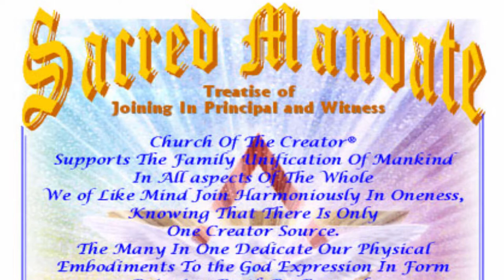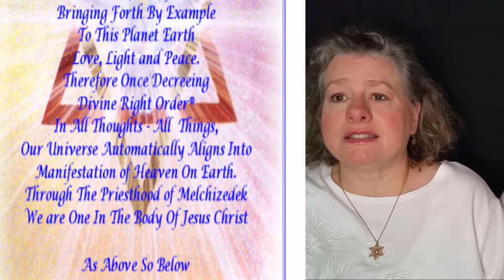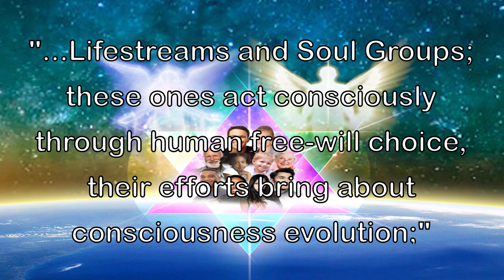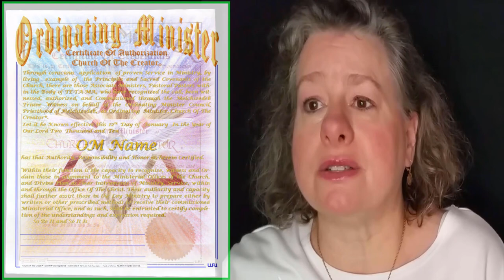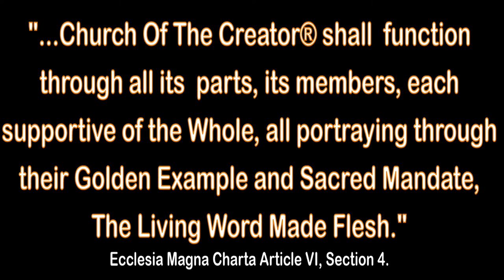COTC News Vlog 00002 Priesthood Melchizedek Church Of The Creator® Easter 2019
Christ Body  “Functioning Body of the Church” Easter Remembrance Church Of The Creator® Priesthood Melchizedek
As we enter into a period of “Holy Days” following Fat Tuesday into Ash Wednesday, Lent, Maundy Thursday (Last Supper), and Good Friday (Crucifixion), culminating in the Celebration of the Resurrection on Easter, we are called in 2019 to look deeper within our lives, use our Spiritual Discernment, apply through example the Truth of the message our Beloved Brother delivered.

When we partake, re-member, within the ceremony of the Last Supper, communion, it is a reaffirmation of the Spiritual Union between Christ and communicant. This communion is memorialized as the body and blood of Christ.
Mark 14:22-25 Bible
22 While they were eating, Jesus took bread, and when he had given thanks, he broke it and gave it to his disciples, saying, “Take it; this is my body.”
23 Then he took a cup, and when he had given thanks, he gave it to them, and they all drank from it.
24 “This is my blood of the covenant, which is poured out for many,” he said to them. 25 “Truly I tell you, I will not drink again from the fruit of the vine until that day when I drink it new in the kingdom of God.”
Jesus is conveying the New Covenant, the New Church is within the fullness of who He is and who He represents gifted to humanity through this Spiritual Union exemplifying our Oneness with Him.
John 14:12-14 Bible
12 Very truly I tell you, whoever believes in me will do the works I have been doing, and they will do even greater things than these, because I am going to the Father. 13 And I will do whatever you ask in my name, so that the Father may be glorified in the Son. 14 You may ask me for anything in my name, and I will do it.
Just as Jesus gathered the Twelve Disciples, Twelve Lifestream Representatives, he knew he had the Whole through these Twelve. Re-member, the Feminine Apostolic Core were also present, preparing the Upper Room, the Meal, delivering the Sustenance, Representatives of the Sustaining Essence of the Divine Mother, the Holy Spirit Shekinah. The parts of the body need to function in their unique parts, serving together Co-Creating The Whole.
Lifestream Representatives
“Within COSMIC CHRIST CONSCIOUSNESS there are individuals, spiritually commissioned and chosen (by choosing) to represent specific Lifestreams and Soul Groups; these ones act consciously through human free-will choice, their efforts bring about consciousness evolution; some through prior agreement, have embodied, taking on patterns that have originated within the "black cube" energies of the Fallen Hierarchies, so that these distortions of God's original Perfect Plan can be conscientiously turned around creating the space for a New Heaven to manifest on Earth; as imperfect patterns are released, the choice of these representatives opens avenues for greater soul recognition throughout this Planet, its systems and the WHOLE of Human Consciousness is evolved. From COSMIC CHRIST CONSCIOUSNESS, these representatives clearly understand that patterns embraced, unnecessarily, over and over again are traps of consciousness bondage.”